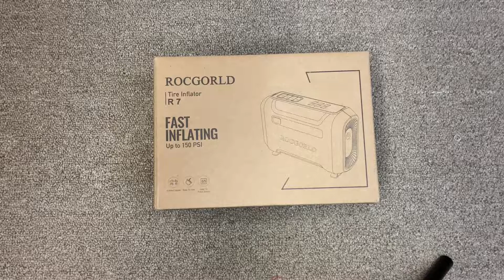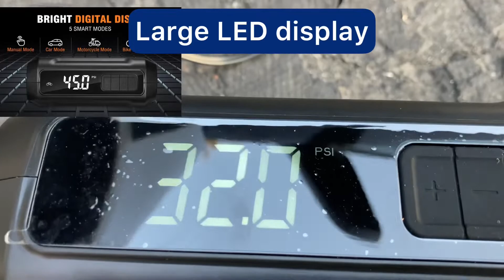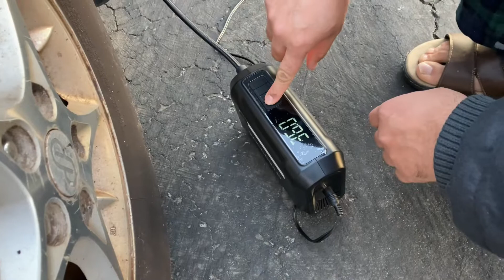ROCGORLD R7 Digital Air Pump for Car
ROCGORLD R7 Digital Air Pump for Car Tires, 12V DC Tire Inflator Portable Air Compressor with Emergency LED Light, Max 150 PSI Auto Shut Off Air Compressor Portable for Car, Motorcycle, Bicycle, etc.